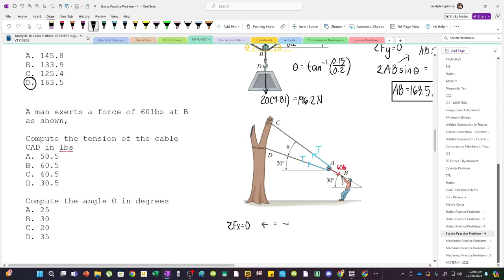A man exerts a force of 60lbs at B | Tension of Cable and Angle Theta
A man exerts a force of 60lbs at B as shown,

Compute the tension of the cable CAD in lbs
A. 50.5
B. 60.5
C. 40.5
D. 30.5

Compute the angle ϴ in degrees
A. 25
B. 30
C. 20
D. 35